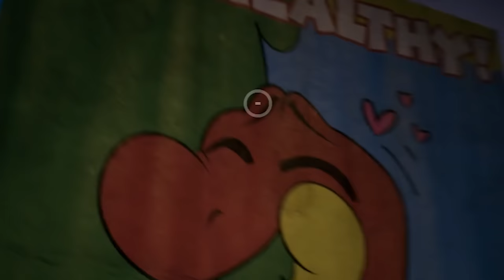HUGGY WUGGY will mich TÖTEN! (Poppy Playtime)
Hey! Willkommen zu einem neuen Video von mir! ☀️

ICH SPIELE poppyplaytime das 1. Mal!
Es gibt viele YouTuber die zurzeit Poppy Playtime spielen und vor Huggy Wuggy weglaufen oder auch von Kissy Missy gejagt werden. Ich muss versuchen aus der horror Fabrik oder dem Lost Place zu entkommen.
Spiele niemals Poppy Playtime um 3 Uhr nachts und sei auch nicht in der verbotenen Spielzeugfabrik. Derzeit gibt es noch kein verbotenes Kapitel 2 oder doch, eventuell ist ja Huggy Wuggy im Squid Game. Sollen wir mal den Geheimraum öffnen, vielleicht finden wir Huggy Wuggy in Brick Rigs dort.